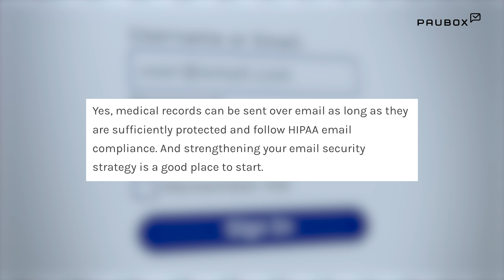Is it a HIPAA violation to email medical records?